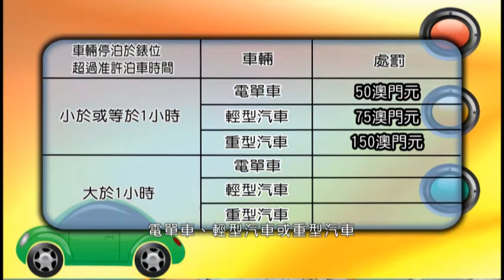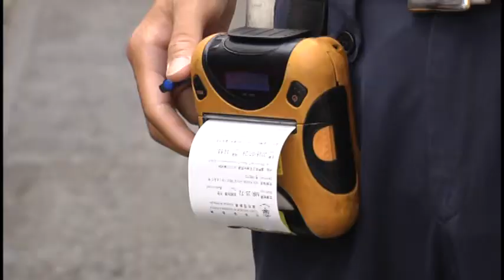「交通資訊一站通」第9集 (2015-09-18)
治安警察局交通廳、交通事務局聯同澳廣視共同製作《交通資訊一站通》電視節目，介紹兩局職能丶交通監控設備、交通警員執勤工作流­¬程、常見交通違規現象模擬案例及交通小貼士等內容，加強公眾對正確交通規則和交通事務的認識，鼓勵守法守規，減少意外發生。

Traffic Information One Stop Portal

The Traffic Department of the Public Security Police Force, Transport Bureau, together with Teledifusão de Macau co-produced a TV program “Traffic Information One Stop Portal”. In this program, functions of the two entities, traffic monitoring devices, workflow of traffic police constables, simulated cases of common traffic violations, traffic tips, etc. were introduced, so as to strengthen the public’s knowledge in proper traffic rules and affairs, encourage law abiding spirits and minimize the occurrences of accidents.